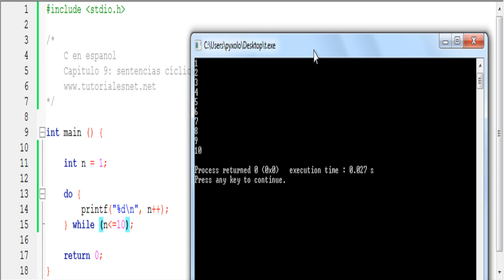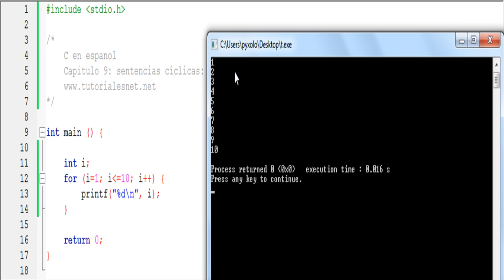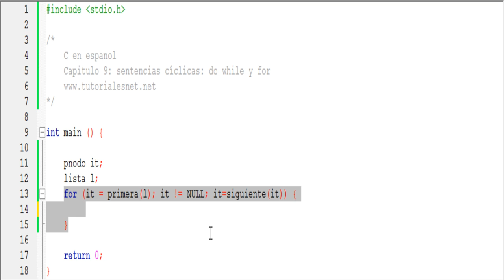C en español - 09: Ciclos Do While y For | TutorialesNET